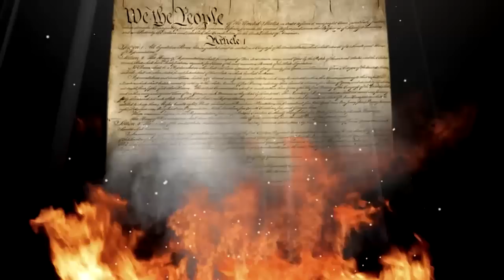Patriots of Treason - A thriller by David Thomas Roberts - Official Trailer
This is the official promotional trailer for David Thomas Roberts' thriller, Patriots of Treason

Trailer edited by James Gelet